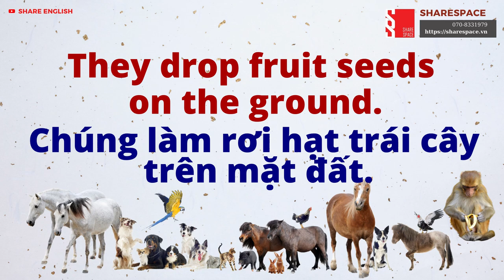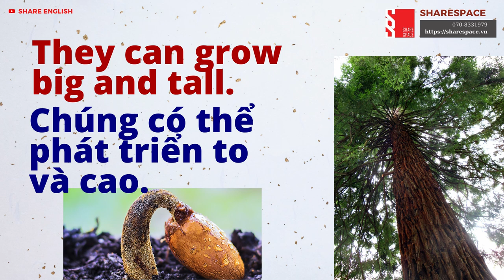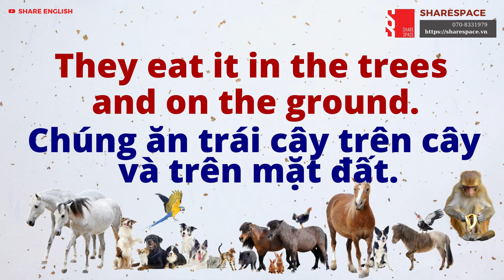[Share English] English skiils - Reading "Topic: Fruits and animals"